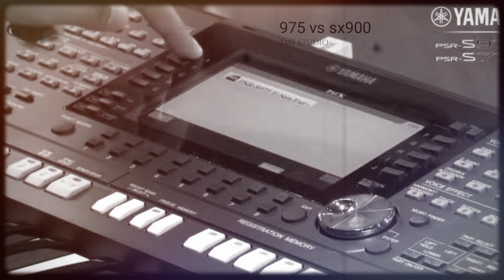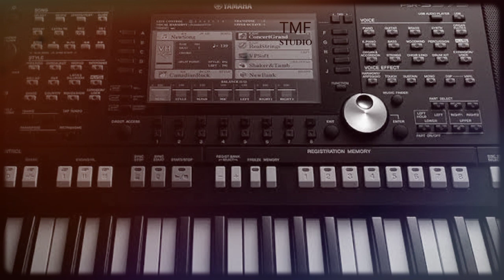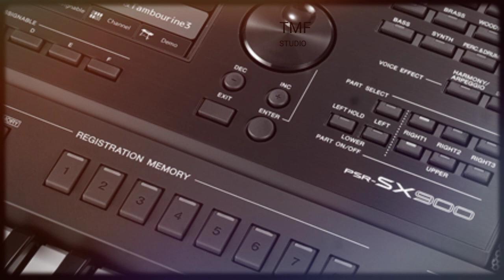Yamaha Psr s975 vs sx900 in tamil | Yamaha psr sx900 review in tamil